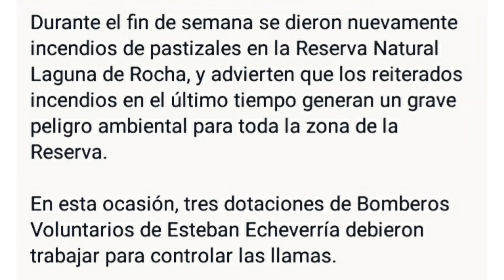fuego otra vez)))(17 de junio de) 2021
incendio otra vez!!!